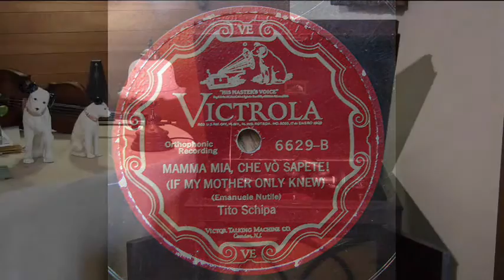Tito Schipa - Mamma Mia, Che Vo Sape ! (1926)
" If my mother only knew "
78rpm / Victor - 6629 B